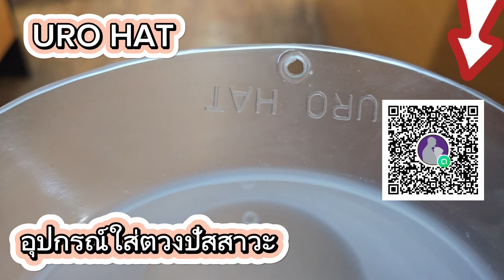URO-HAT ที่ตวงปัสสาวะ /เดอะเบส 084-6581186 089-4799822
URO-HAT ที่ตวงปัสสาวะ แบบมีสเกลตวง ใช้ง่าย สามารถวางบนชักโครก หรือรถเข็นผู้ป่วย
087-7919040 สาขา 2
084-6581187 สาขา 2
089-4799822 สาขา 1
 แผนที่ร้านTHE BEST  บริการสินค้าอุปกรณ์การแพทย์ต่างๆ สำหรับดูแลผู้ป่วยและผู้สูงอายุ

URO-HAT ที่ตวงปัสสาวะ แบบมีสเกลตวง ใช้ง่าย สามารถวางบนชักโครก หรือรถเข็นผู้ป่วย#URO-HAT ที่ตวงปัสสาวะ แบบมีสเกลตวง ใช้ง่าย สามารถวางบนชักโครก หรือรถเข็นผู้ป่วย